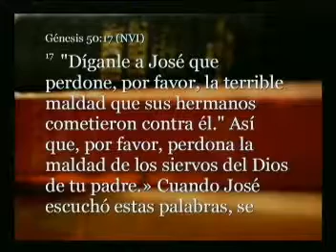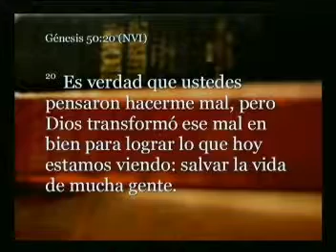May 4th,2014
Pastor Manuel Portillo
Genesis 50:15-21